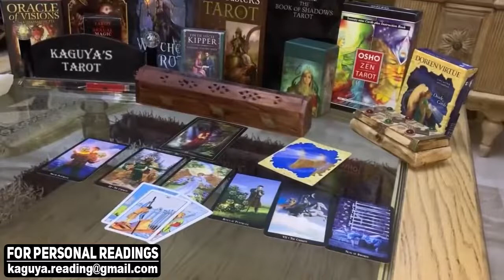VIRGO They're crazy about committing to you, August 2021 Tarot Love Reading